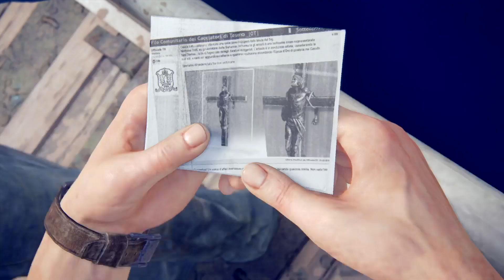Uncharted 4 : A THIEF'S END/ PS4 PRO / HDR - Chapter 5 /Hector Alcazar(The Butcher)/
Dear friends, I present to You - Uncharted 4 : A THIEF'S END /Challenge Level: MODERATE/
All my Assistant Settings are OFF. NO Auto Aim, or Auto Locking Targets, Real Play.
Chapter 5 /Hector Alcazar(The Butcher)/ -  No Collectibles in this Chapter
Enjoy, my dears friends.

UNCHARTED 4 : A THIEF'S END, PS4 Pro, HDR, LG Resolution 1920 x 1080

Silent Tactical is favorite for me. Every Week i will try to post New Videos for all of You.